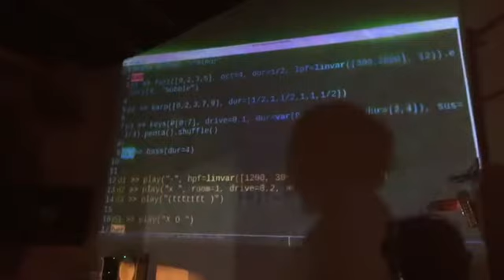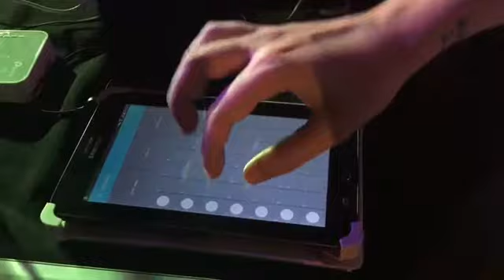Pietro Bapthysthe - live @ Criptofesta João Pessoa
Pietro Bapthysthe are Diego Dukão and Berin.

Live coding at Criptofesta João Pessoa
Video by Mari Moraga

Live coding music and visuals created with FoxDot, Troop, Processing and Sonicbox